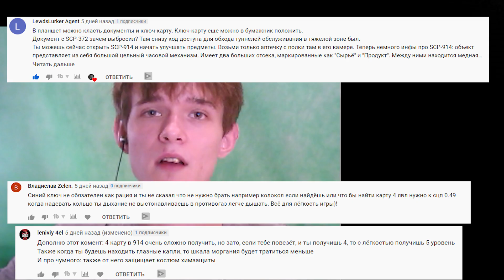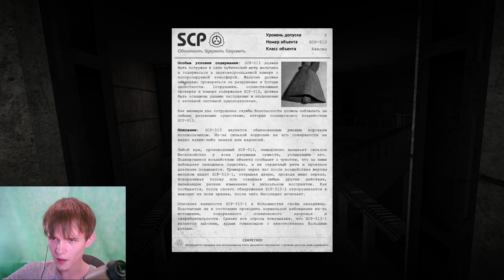САМЫЙ ТУПОЙ | SCP Containment Breach #5 С ВЕБКОЙ [ХОРРОР]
Мы продолжаем прохождение SCP Containment Breach В этот раз мы избавились от деда scp-106, и scp-049 чумной доктор продолжает погоню за нами.
Мне очень страшно, и я кричу от ужаса, но все ради вас, мои маленькие любители хорроров и моих криков конечно же.